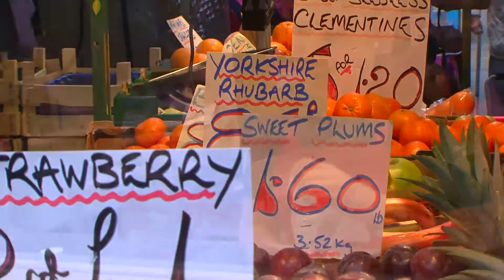Accrington Events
A glimpse of some of the fantastic events to take place in Accrington in 2014, including the Ron Hill 10k, Accrington Pals centenary celebrations and the annual Food Festival